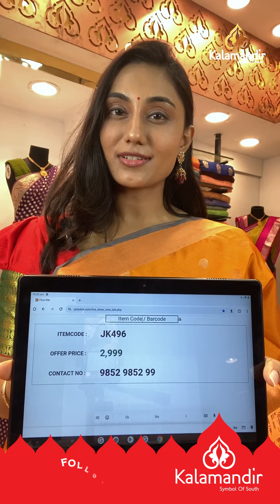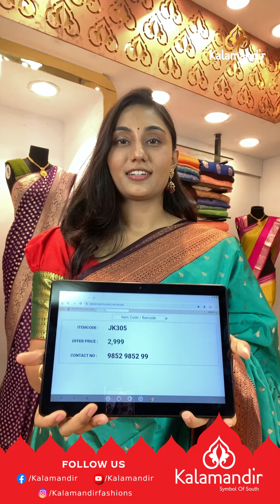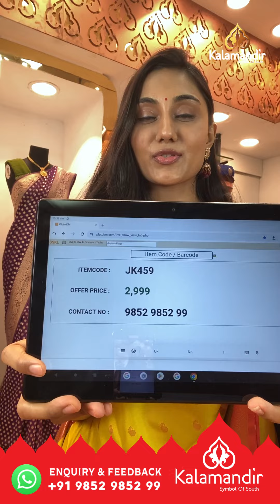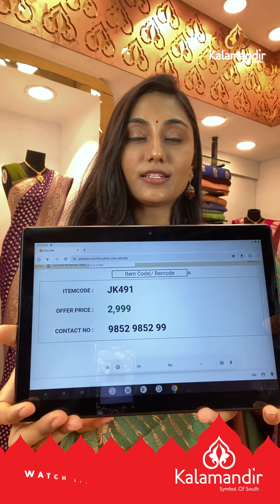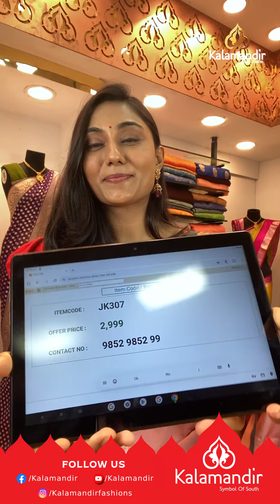Kalakshetra Pattu - Weavers Price | Kalamandir Sarees LIVE